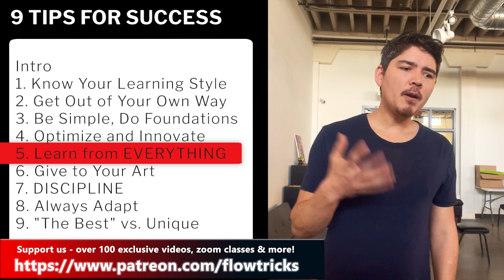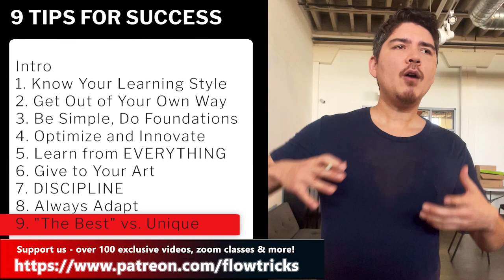9 Tips for Success - Training, Career, Life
Your time is valuable.  Sometimes, we have ideas about our goals, training or even relationships but our approach to how we handle them gets in the way.  Today, I'm releasing a 20 minute dialogue with 9 tips to help you find more success in whatever you are doing.

As with everything, take what works and discard the rest.  Even if only one tip helps you change the course and you're 1% better because of it, over the years, it will add up immeasurably.  Love your long term self!